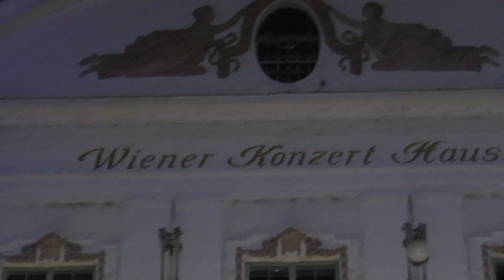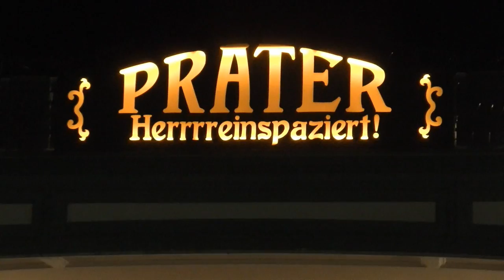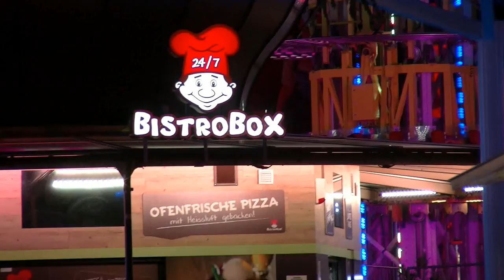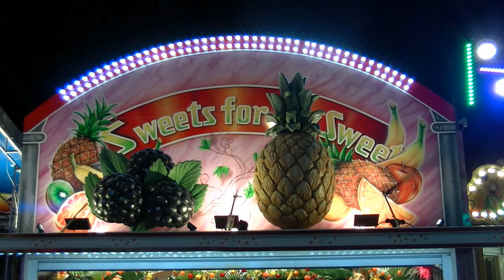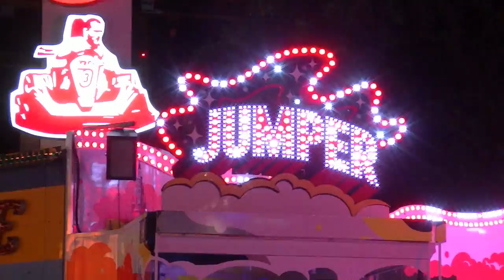25.09.2020: Der kleine Stadtstreicher 24 - Haben Sie Wien schon bei Nacht geseh'n?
Ohne viele Worte präsentiert sich diesmal unsere Stadt bei Nacht, unter anderem auch mit Impressionen vom nächtlichen Hochbetrieb im Wurstelprater.